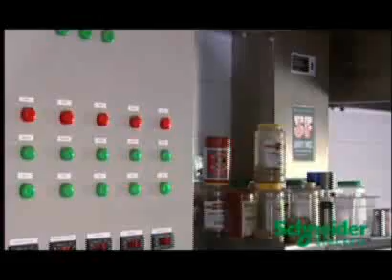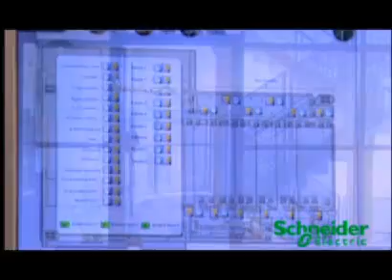Schneider Electric Edificios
Soluciones de Schneider Electric para edificios